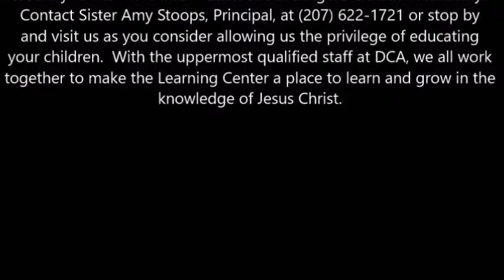A Tree Lot Christmas